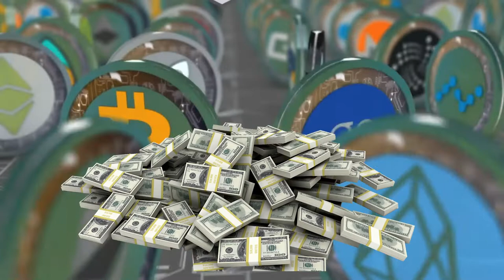World Currency, NWO Agenda One World Governance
No world government would be complete without a world currency...